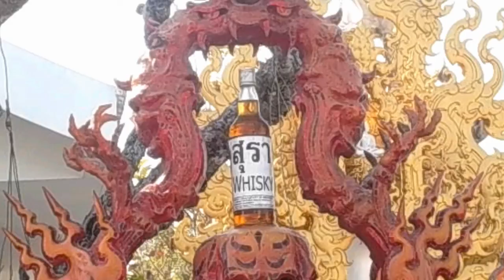Traditional Thai Arts 4 - Chalermchai Kositpipat and The White Temple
One of five videos on tradition Thai arts made from material gathered during the first three months of 2015 in northern Thailand.